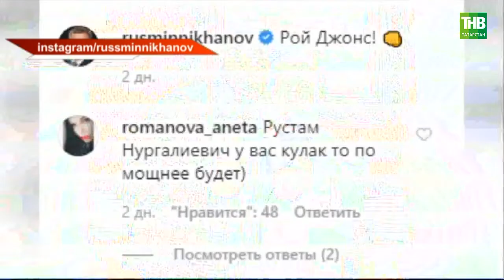"Всети": самые интересные видео за неделю, 14 марта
Координаты:
☎ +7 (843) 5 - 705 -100